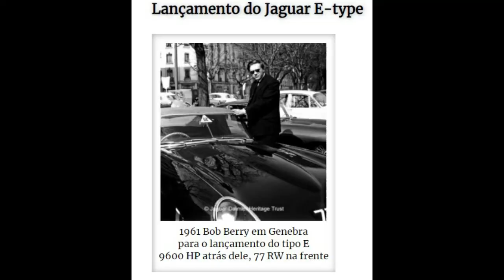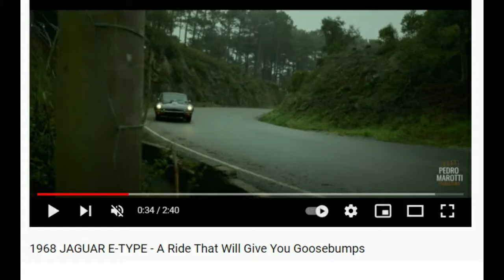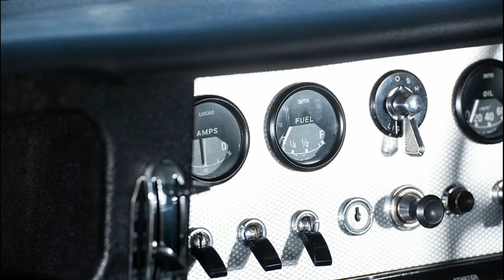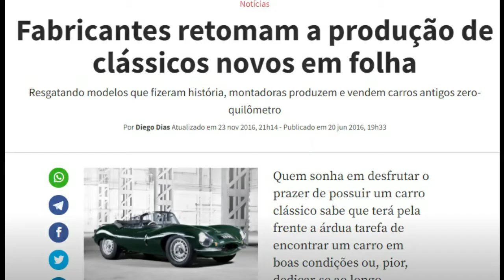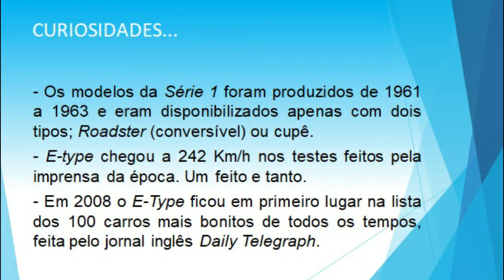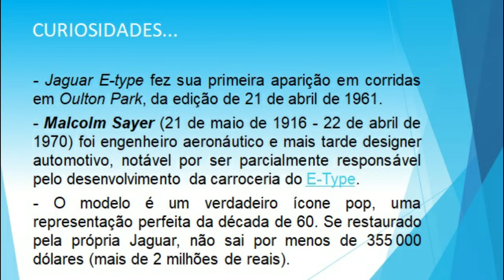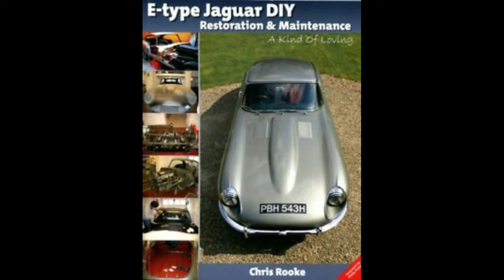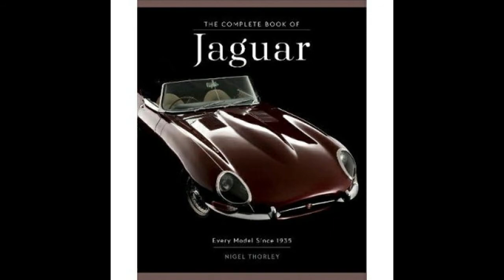JAGUAR E TYPE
Jaguar E-Type; o belo e icônico esportivo britânico.